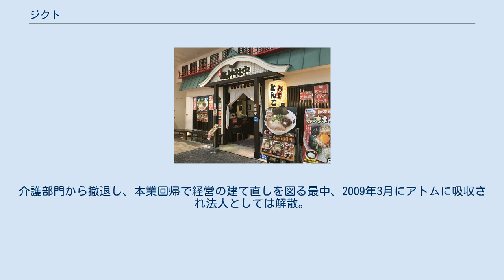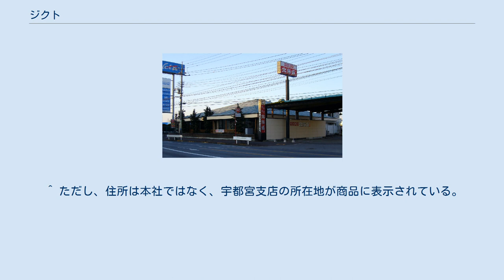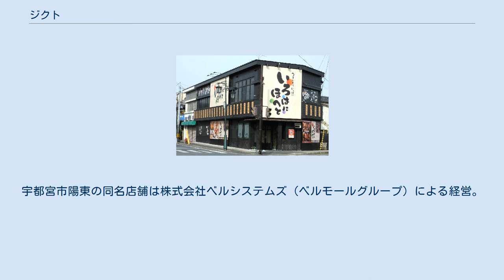ジクト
株式会社ジクト（英文表記:Zict Inc.）はかつて栃木県に存在した外食産業。
旧社名は株式会社宮。
2006年に居酒屋チェーンなどを展開するコロワイドの傘下に入った後、2009年3月26日付けで同じコロワイドグループのアトムと合併、アトムの一部門のジクトカンパニー（2011年3月31日廃止）となった。
本項では合併後のジクトカンパニーについても述べる。
 ステーキレストラン「ステーキ宮」をはじめとして、焼肉・とんかつなど肉料理を中心とした飲食店を手がけ、主に東日本から近畿地方にかけてにチェーン店を持つ。
1980年代から1990年代にかけて急成長を遂げ、元気寿司やコジマと並んで栃木県に本社を置く企業ではメジャーな部類に入っていた。
 旧社名の「宮」は、本社所在地であった宇都宮市の「宮」に由来する。
 メインバンクである足利銀行の経営破綻やBSE問題などで赤字経営が続き、2005年には粉飾決算が発覚、創業者一族は経営から退いた。
また指定管理者として選定されていたろまんちっく村の運営も辞退することとなった。
2006年7月にコロワイドの傘下に入り、2007年3月にはコロワイドの完全子会社で東北地方を地盤とするアムゼを吸収合併（株式の合併比率上は逆さ合併）し、株式会社ジクトに社名変更。
介護部門から撤退し、本業回帰で経営の建て直しを図る最中、2009年3月にアトムに吸収され法人としては解散。
最後の社長となった小澤俊治は、新たにアトムの代表権のある副社長を兼任する形で、同社ジクトカンパニー社長に就任した。
後に社内カンパニー制は廃止されたが、ジクトがコロワイドの北関東地域の事業を担う一因にもなっている。
 ステーキ宮系列で使われている「宮のたれ」（おろしタマネギ・ニンニク・酢・醤油を独自配合したオリジナルステーキソース）は、スーパーマーケットでも流通している（吸収合併後は「株式会社アトム ジクトカンパニー」名で発売元表示されていたが、現在は、カンパニー制廃止に伴い「株式会社アトム」となっている）。
 ^ 元は、コロワイドから派遣される形で、宮が吸収合併したアムゼの社長であったが、この合併に伴ってジクトの副社長となり、その後ジクトの社長に昇格するも、そのジクトも吸収合併されることになり、またも吸収した側の会社の副社長になる、という経緯をたどっている。
2011年4月1日付で、アトム本体の社長に昇格。
 ^ ただし、住所は本社ではなく、宇都宮支店の所在地が商品に表示されている。
 ^ 那須高原店。
宇都宮市陽東の同名店舗は株式会社ベルシステムズ（ベルモールグループ）による経営。
 ^ 現在は五月女総合プロダクト傘下（ライブガーデングループ入り）